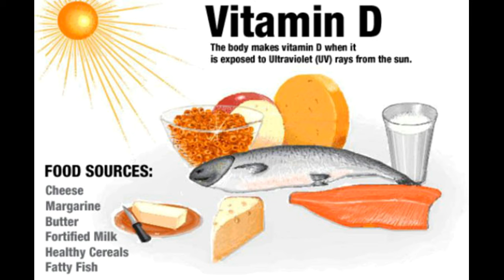Wie Sie Ihre Vitamin D für Erwachsene zur Ergänzung